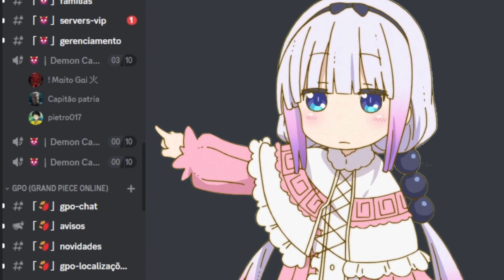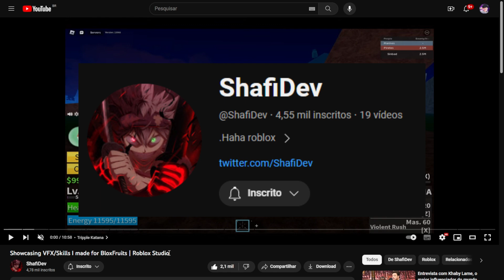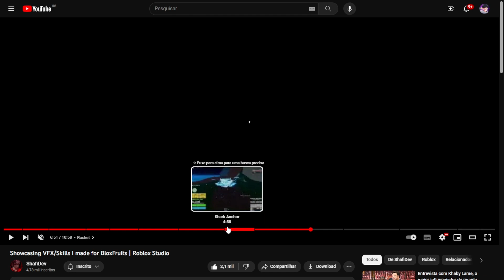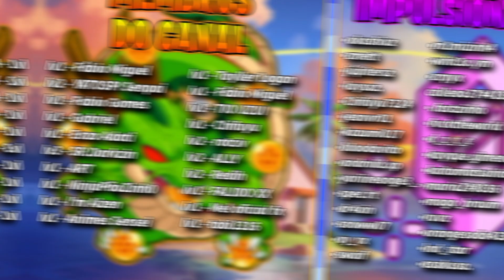CONFIRMADA!! NOVA FRUTA ROCKET e REWORK da SPIN no UPDATE 20 do BLOX FRUITS - GG Games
Nesse vídeo eu comento sobre as novidades relacionadas ao update 20 do blox fruits!!